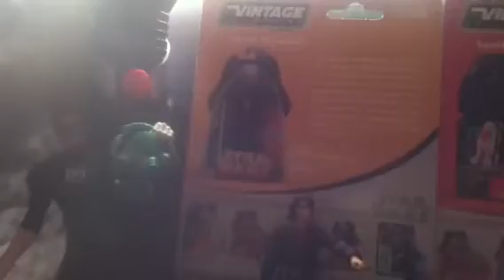Shoutout Video!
Just my shout outs!!! Great people with great channels. :D